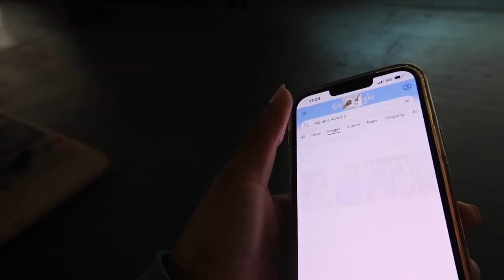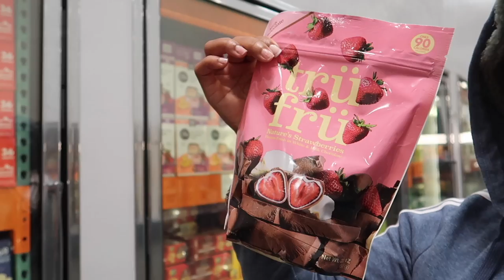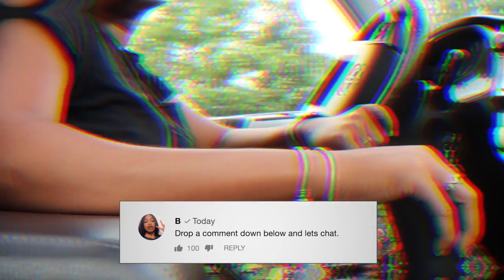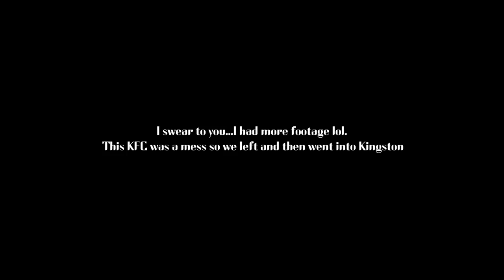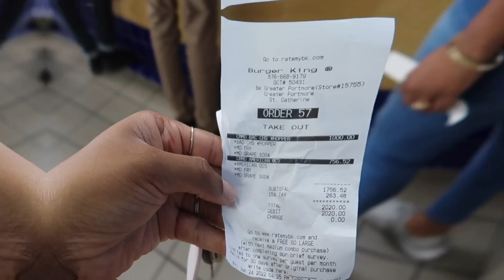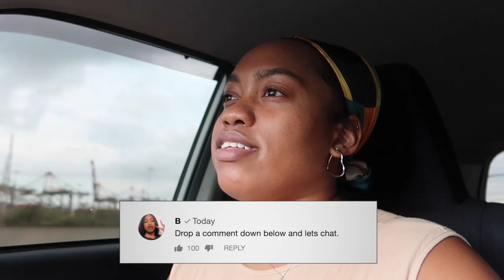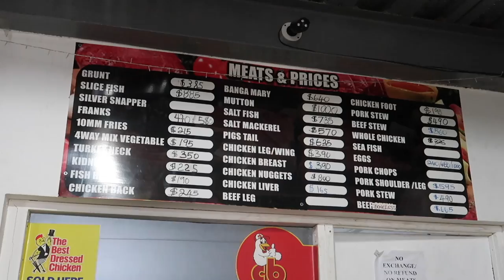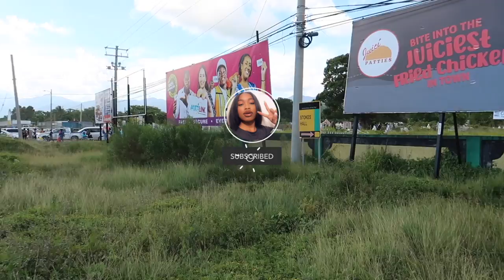Weekly Vlog | Party in Manhattan, Back To Jamaica, Girls Night In Kingston, Funeral In St.Thomas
Hey B-squad! Here's another Random Weekly Vlog! Come party with me and some old friends in Manhattan. Travel back to Jamaica, enjoy a girls night out in Kingston with Khai and a quick funeral trip In St.Thomas as well as other errands, supermarket runs with mommy and the usual car rantings with me .

♡ CHAPTERS!
0:00 Intro
1:00 Car Problems + Meeting a celebrity
7:08 Running Errands
9:35 Driving Into Brooklyn + Meeting Up With Old Friends
12:12 Party In Manhattan
12:34 More Errands + Packing
14:23 Back To Jamaica + Time With Mommy
18:07 Girls Night Out in Kingston
20:33 Driving Jamaica + Grocery Shopping
29:04 Funeral in St.Thomas

♡ LET’S CONNECT!

⊹ Bicana Brown
⊹ 26
⊹ Jamaican

⊹⊹⊹ Editing Software ⊹⊹⊹
⊹ Final Cut Pro X
⊹ Photoshop